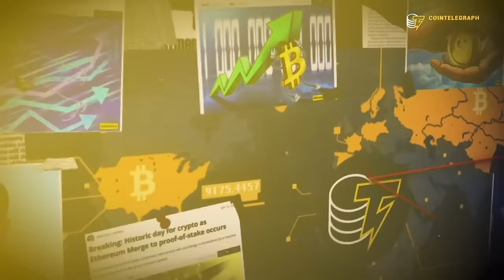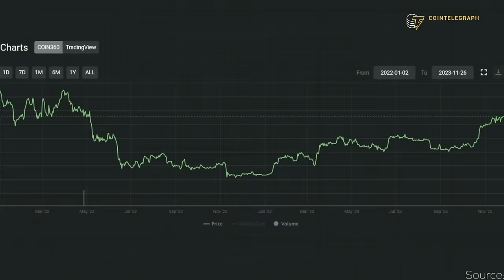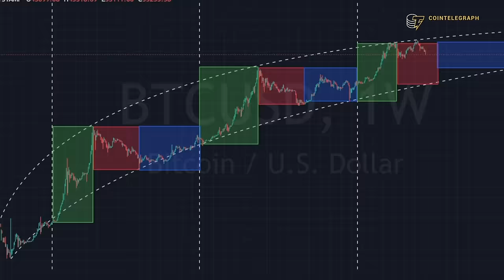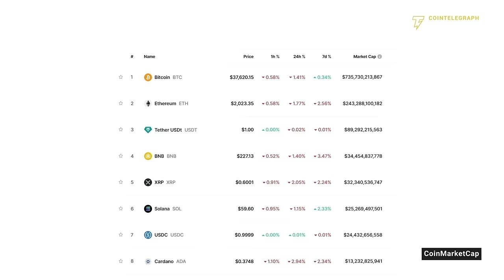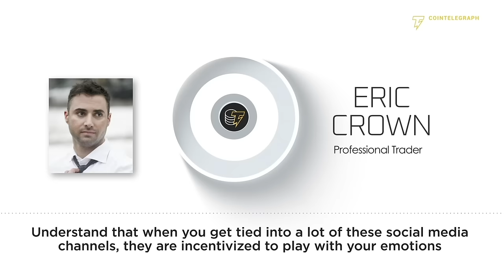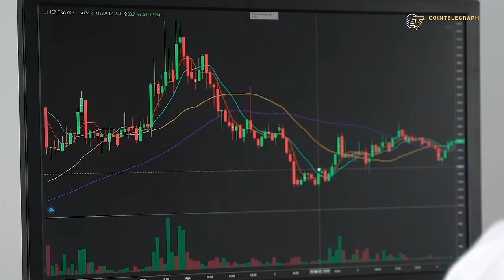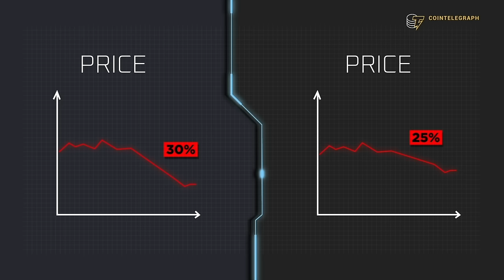5 Key Steps to Win in Bull Markets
The next crypto bull market could be just around the corner and with it the opportunity to make life-changing games. In our latest Cointelgraph report, we explain five simple steps you can follow to make the most out of Bitcoin’s next parabolic move.

00:00 Introduction
00:31 1. Understand the Cycle
03:06 2. Pick a Crypto Portfolio
04:20 3. Protect Your Investment
05:00 4. Choose an Entry Strategy
06:41 5. Take Profit